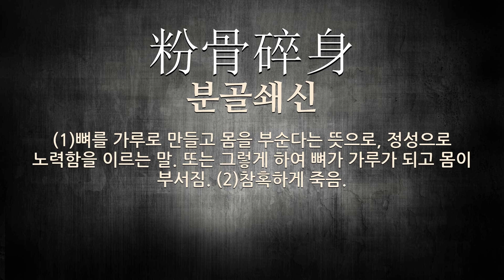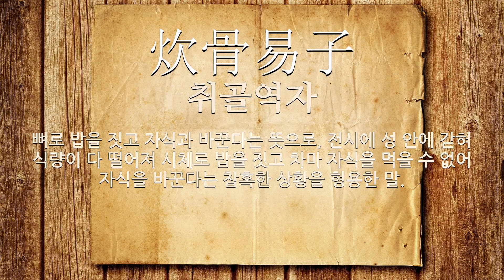참혹에 관한 한자어/사자성어 9개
참혹에 관한 한자어 및 사자성어를 자세하게 풀이해 드립니다.

[참혹에 관한 한자/한자어/사자성어 목록: 9개]
1) 肝腦塗地(간뇌도지): 참혹한 죽임을 당하여 간장(肝臟)과 뇌수(腦髓)가 땅에 널려 있다는 뜻으로, 나라를 위하여 목숨을 돌보지 않고 애를 씀을 이르는 말.
2) 屍山血海(시산혈해): 사람의 시체가 산같이 쌓이고 피가 바다같이 흐름을 이르는 말.
3) 慘不忍見(참불인견): 너무도 참혹하여 차마 볼 수가 없음.
4) 粉骨碎身(분골쇄신): (1)뼈를 가루로 만들고 몸을 부순다는 뜻으로, 정성으로 노력함을 이르는 말. 또는 그렇게 하여 뼈가 가루가 되고 몸이 부서짐. (2)참혹하게 죽음.
5) 粉骨(분골): (1)뼈를 가루로 만든다는 뜻으로, 정성으로 노력함을 이르는 말. 또는 그렇게 하여 뼈가 가루가 됨. (2)참혹하게 죽음.
6) 滿目愁慘(만목수참): 눈에 띄는 모든 것이 시름겹고 참혹함.
7) 慘不可言(참불가언): 너무도 참혹하여 차마 말할 수가 없음.
8) 目不忍見(목불인견): 눈앞에 벌어진 상황 따위를 눈 뜨고는 차마 볼 수 없음.
9) 炊骨易子(취골역자): 뼈로 밥을 짓고 자식과 바꾼다는 뜻으로, 전시에 성 안에 갇혀 식량이 다 떨어져 시체로 밥을 짓고 차마 자식을 먹을 수 없어 자식을 바꾼다는 참혹한 상황을 형용한 말.